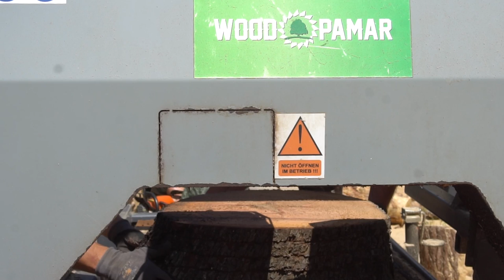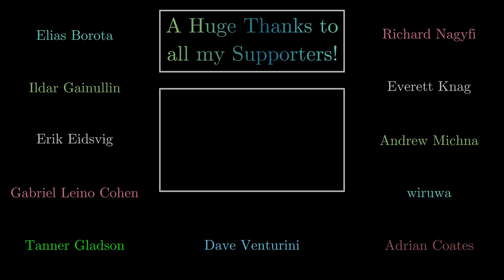Sawmill & Chill - 50 YEAR OLD Pear Tree to Slabs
Today I show you my recent trip over to the band saw mill where we resaw 3 big logs of a 50yo German Pear Tree into some beautifully figured boards and cookies! ASMR vibes, amirite bois? xd Enjoy! =D